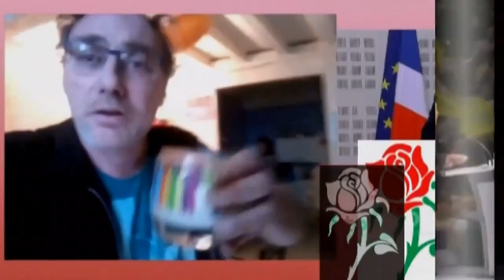Présentation HNSoFR et Le changement C'est quand !? PARODIE HUMORISTIQUE A LA CANTELOUP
Toujours à l'affiche*
Présentation Humour Noir du Sud et Le changement C'est quand !?
PARODIE HUMORISTIQUE A LA CANTELOUP

Présentation ce qui sera dans la PlayList accompagnant ce clip humoristique.